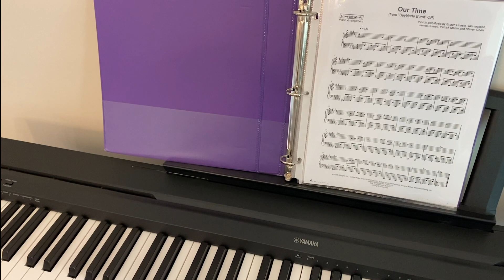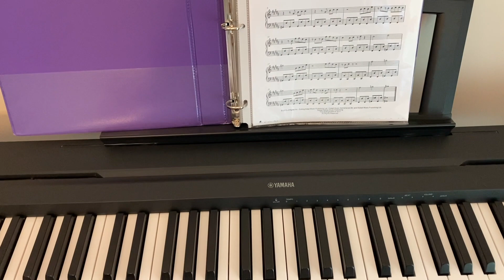Playing the Beyblade Burst Theme Song "Our Time" on the Piano - 80 Subscriber Celebration